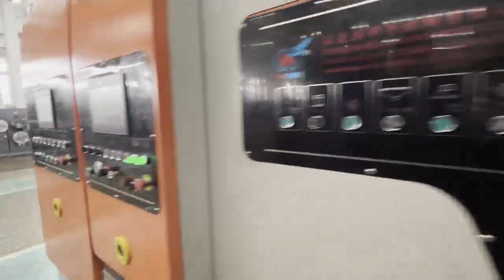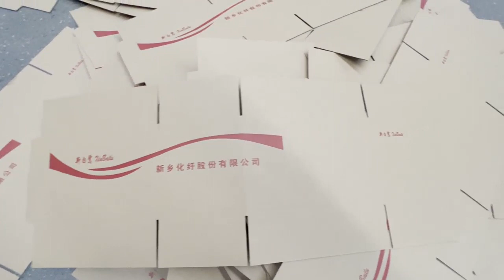💯Exciting News!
📣China best quality Flexo one color printing computerized slotter machine